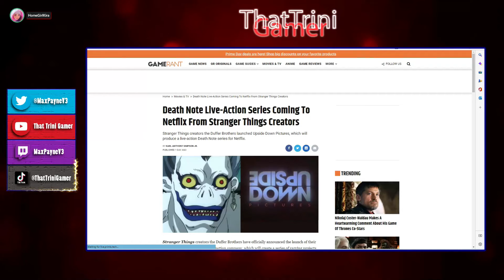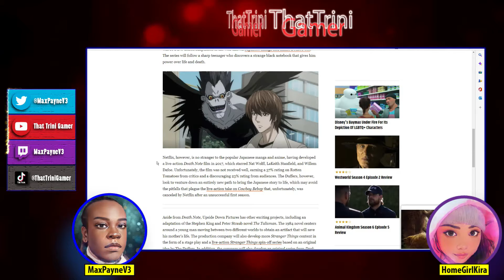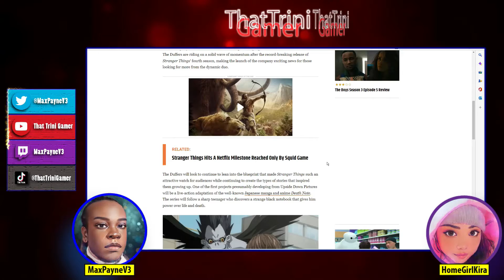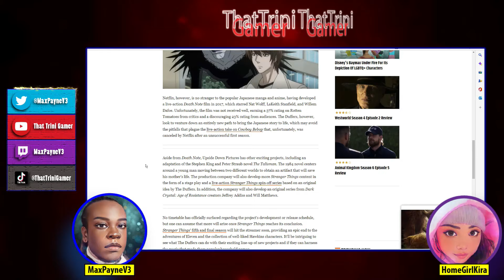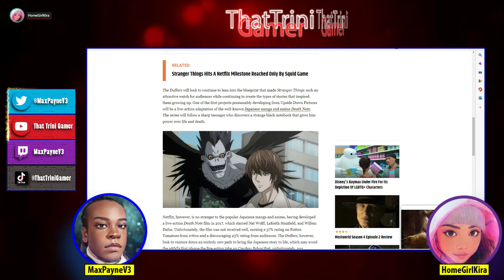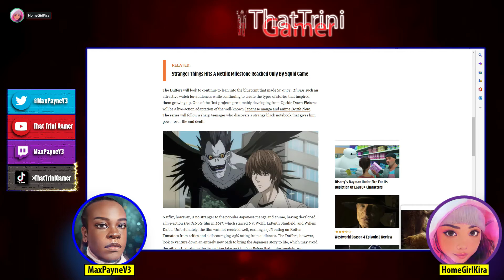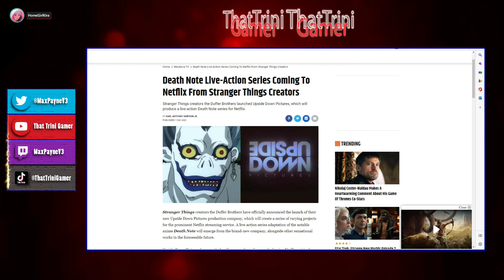Netflix's Stranger Things Creators Next Project Will Be A Death Note Series! - We Give Our Thoughts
Stranger Things creators the Duffer Brothers launched Upside Down Pictures, which will produce a live-action Death Note series for Netflix. Why Oh Why!? We give our thoughts! w\ HomeGirlKira

End Credits Music:
Spiderman Can't Have A Girlfriend - Prospect Entertainment

Show Notes
0:00 - Intro
0:25 - HomeGirlKira Triggered Reaction (LOL)
2:21 - HomeGirlKira Gives Her Thoughts
6:20 - Netflix has a chance here
8:29 - Outro

Amazon Wish List